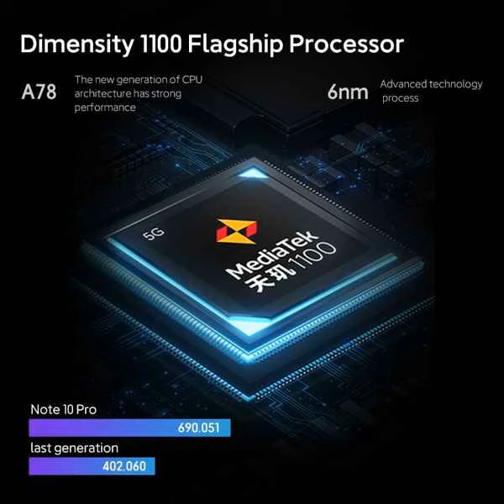Xiaomi Redmi 노트 10 프로, 128GB/256GB 글로벌 ROM 스마트폰 치수 1100 옥타코어 120Hz 6.6 인치 FHD + 디스플레이 64mp 카메라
✅ 여기에서 최대 75% 할인 ➟
✅ Top 휴대 전화 Xiaomi Redmi 노트 10 프로, 128GB/256GB 글로벌 ROM 스마트폰 치수 1100 옥타코어 120Hz 6.6 인치 FHD + 디스플레이 64mp 카메라 5000mAh.

이 항목에 대해:
☆ 전화기 & 통신
☆ Xiaomi Redmi 노트 10 프로, 128GB/256GB 글로벌 ROM 스마트폰 치수 1100 옥타코어 120Hz 6.6 인치 FHD + 디스플레이 64mp 카메라 5000mAh
☆ -브랜드 이름 : XIAOMI - 아이템 상태 : New - 접촉 스크린 : 그렇습니다 - 급속 충전 : 적응형 고속 충전 - 3.5mm 헤드폰 포트 : no - 운영 체계 : 안드로이드 - 후면 카메라 픽셀 : ≈64MP - 디스플레이 해상도 : 2400x1080 - 전면 카메라 픽셀 : 16MP - 디자인 : BAR - 건전지 유형 : 일체형 - 충전 전력 : 다른 - 전면 카메라 수량 : 1 - 언어 : english,러시아어,독일,French,Spanish,POLISH,포르투갈어,이탈리아어,Turkish,한국어,Japanese,아랍어 - 후면 카메라 수량 : 3 - 디스플레이 크기 : 6.6 - 스크린 유형 : 풀뷰 디스플레이 - 근원 : CN (정품) - 생체 인식 기술 : 사이드 마운트,얼굴 인식 - 건전지 수용량 (mAh) : 5000 - 충전 인터페이스 유형 : TYPE-C - 무선 충전 : no - SIM 카드 수량 : 2 SIM 카드 - NFC : YES - CPU 코어 수량 : 옥타코어 - CPU 모델 : MTK - 와이파이 전송 표준 : 802.11a,802.11b/g - 화면 재생률 : 120Hz - 기타 특징 : 화상 전화,5G 휴대 전화 - 증명서 : NONE - 셀룰러 : GSM,WCDMA,LTE,5G - 대기 시간 : 다른 - 화면 소재 : LCD - Model Name : Redmi Note 10 Pro - CPU : Dimensity 1100 Octa Core CPU - Storage : 6GB + 128GB / 8GB + 128GB / 8GB + 256GB - Camera : 64MP+8MP+2MP Triple Rear Camera - OS : MIUI12.5 - Other : Bluetooth 5.2 - Product Dimension : 163.3mm x 75.9mm x 8.9mm - Net Weight : About 193g - Version : China Version - Firmware : Global ROM
고객 평가: 4.8 Out of 5 stars